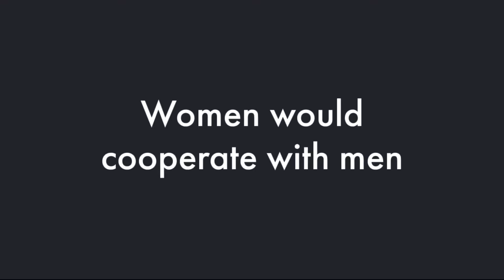Asian Women Don't Want Asian Men So Now They're Going To Colombia